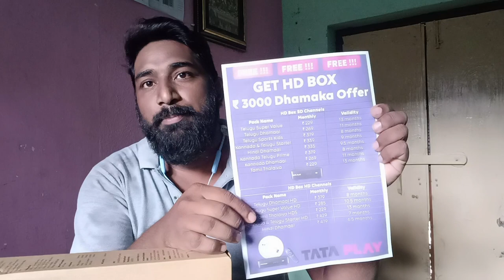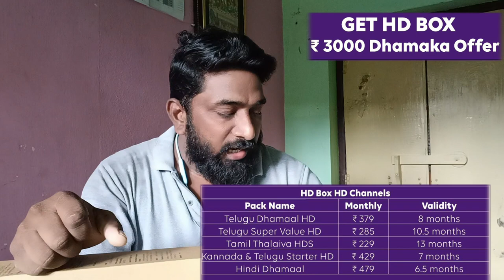టాటా ప్లే కొత్త కనెక్షన్ 3000/-cash back offers telugu pack tataplay newconnection offer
టాటా ప్లే కొత్త కనెక్షన్ 3000/-cash back offers full details telugu pack tataplay newconnection offer
మీకు కొత్త కనెక్షన్ కావాలి అంటే 3000/- cash back offer తీసుకోండి, మీరు 3000/- pay చేస్తె మీ టాటా ప్లే Account లో కి వస్తాయి, ఆ తర్వాత, మీకు నచ్చిన Monthly Recharge selected చేసుకోండి,

Naveen 😊🙏